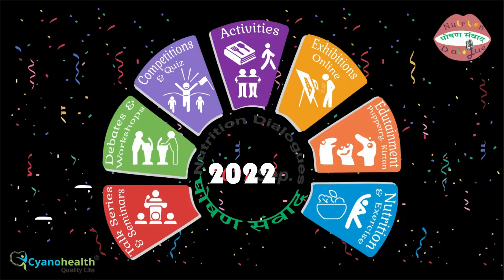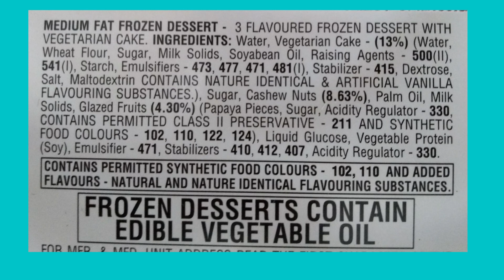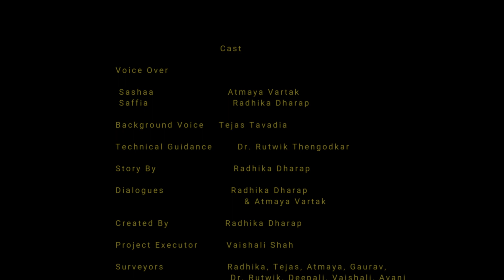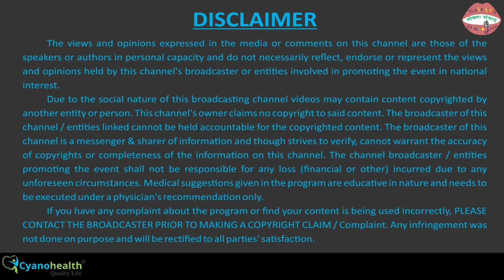Nutrition Dialogue is an endeavour by scientists supporting poshanabhiyan to create awareness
The melting brains story🧠  is Saashaa's story of a girl who enjoys eating ice creams. However when she finds the ingredients that go into making of these, She transposes from a common person to a scientist to understand various aspects of nutrition. If you too are health conscious individuals, then you can definitely help Saashaa in her endeavor.

NutritionDialogue brings in numerous interesting edutainment programs like workshops competitions shows puppetry kirtan etc. discussions, talks with scientists doctors on social media platform through out this PoshanMah -September, for all age groups. Let's emphasis, enhance deeper knowledge about nutrition, clarify our doubts with experts, scientists, doctors and strengthen ourselves to fight any pandemic.